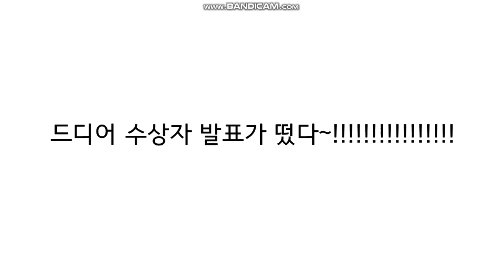드디어 수상자 발표가 떴다~!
우후~!